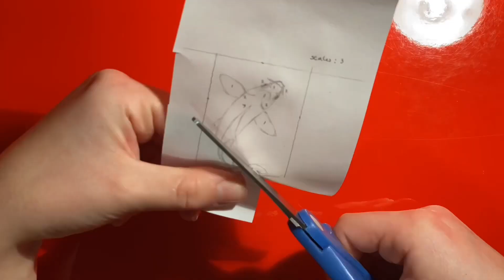Beautiful UV resin fish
Here’s my first big attempt at those amazing 3D resin fishes people do. Unfortunately my resin layers were too thick to make the paint layers blend without shadows in between to make it 3D, so it’s a 2D resin fish